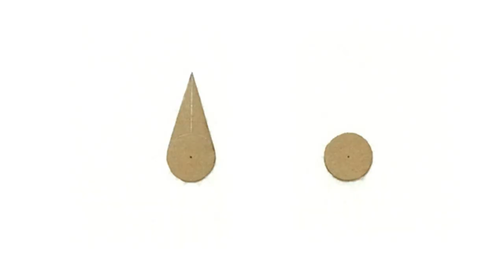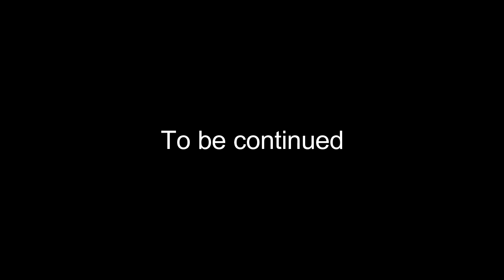RC Homemade How to make RC heavy Truck Amazing dumper Truck for construction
DIY in this video I use:
-Cardboard.
-Super glue
-Small bamboo chopstick
-Tire tube
-Small screw 6mm w=40mm
-Nuts
-Mini servo 9g
-Push Pin Drawing
-Phone battery.

It's a powerful Truck. Easy to make. watch the completed project in the next video.